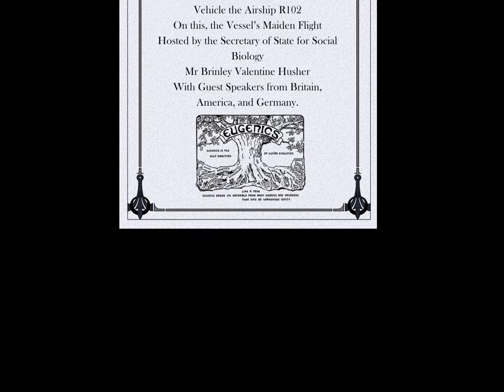Eugenica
Promotional book video for Eugenica, a dark adventure set in the 1930's where eugenics has become a cornerstone of British health policy